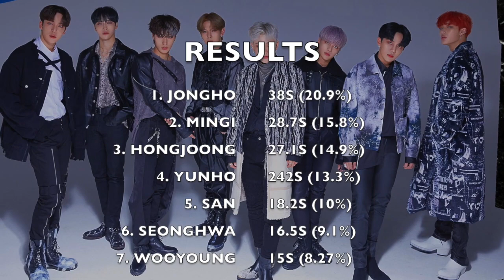HOW WOULD ATEEZ SING BLACK OUT (CIX)?